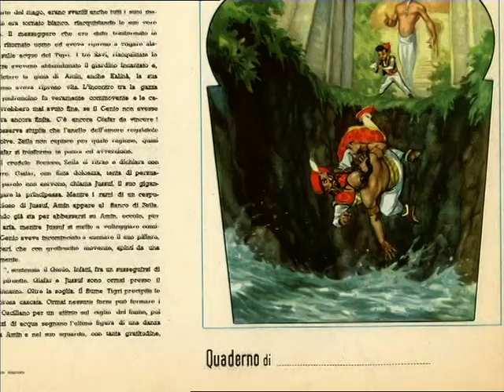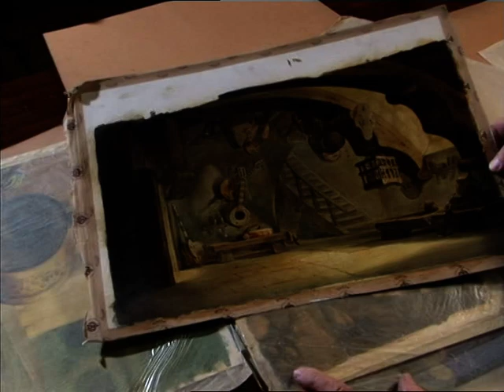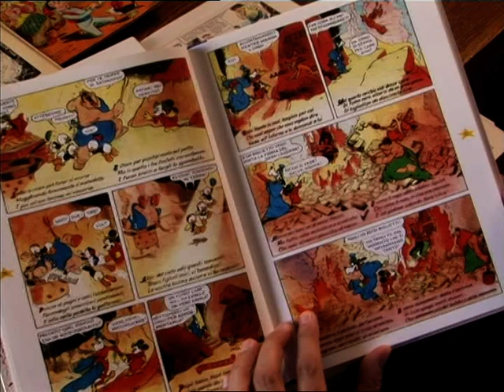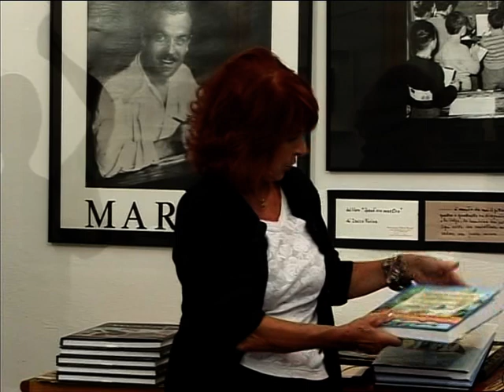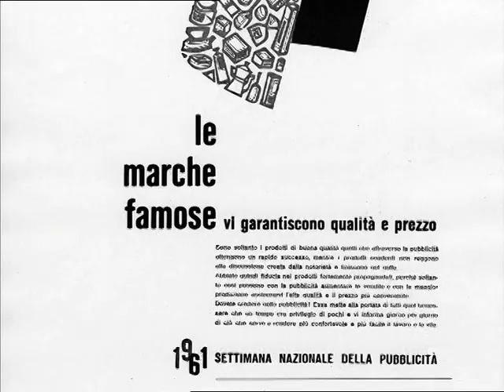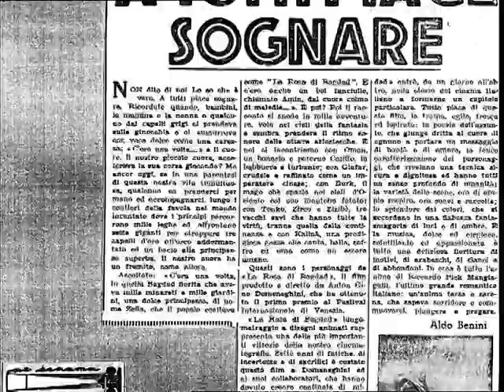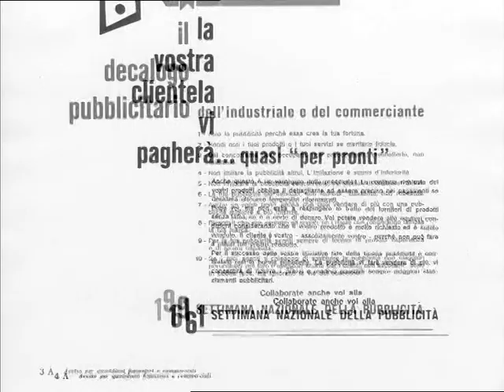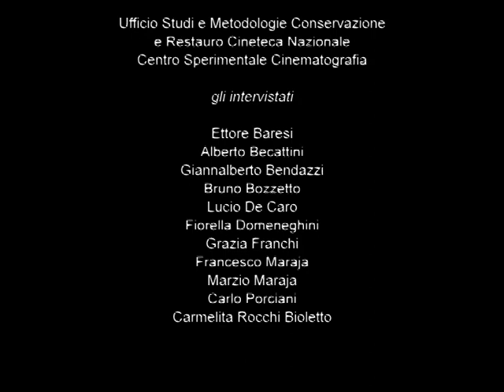Dopo la "Rosa" - Documentario su La Rosa di Baghdad